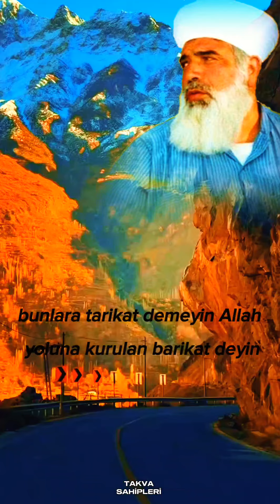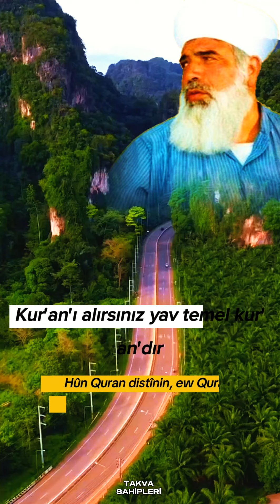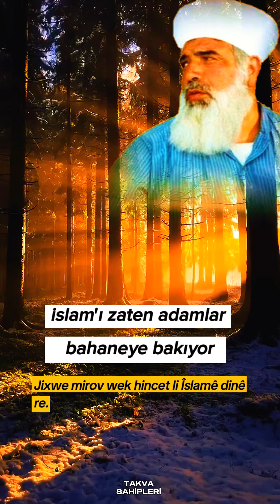Öleceğini Söylen Sahte Hocalara Karşı Cvp (Timurtaş Uçar Hoca)